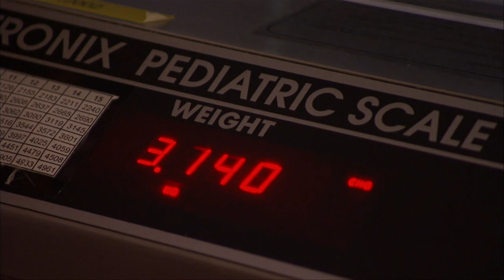Having Your Baby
Having a Baby at The Credit Valley Hospital - part 5